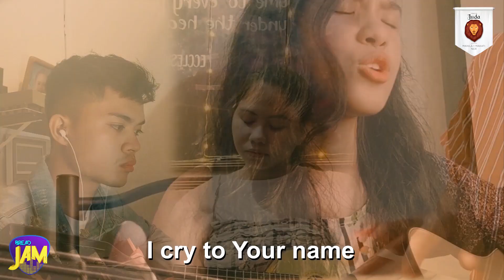Beside Your Heart - Rimo | Tribe of Juda | Battle of the Buns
It's time for another battle of the bands with BREAD Jam!

I will praise the name of God with a song, and will magnify him with thanksgiving.

Watch the band 'Rimo' from the tribe of Juda performs their version of the song 'Beside Your Heart.'

Bible Readers (BREAD) Society International is an accredited, youth-oriented and university-based organization with the purpose to promote Bible reading and good works.